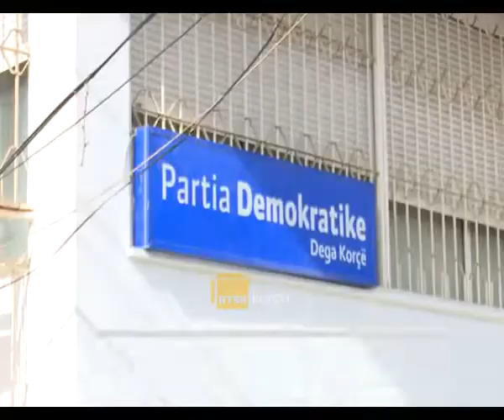PD Korçë: Zona historike nuk duhet të preket